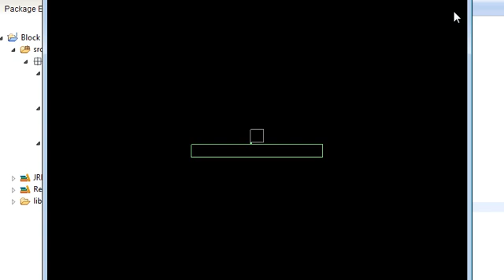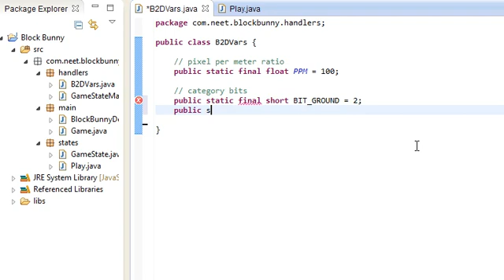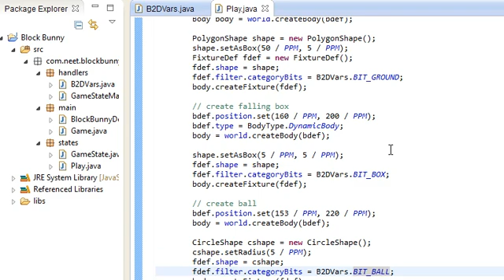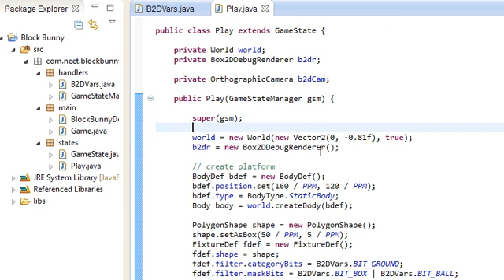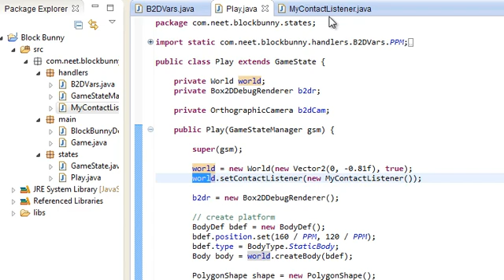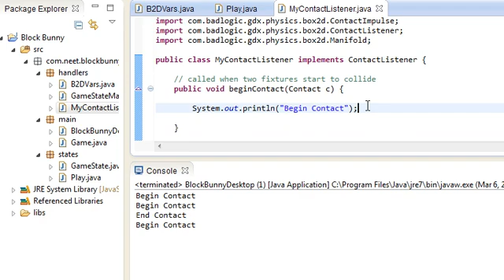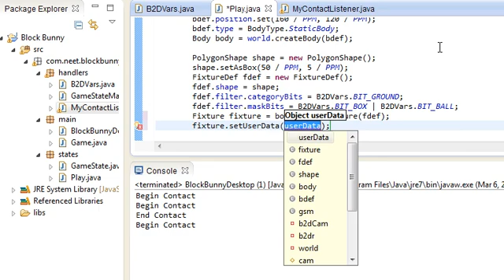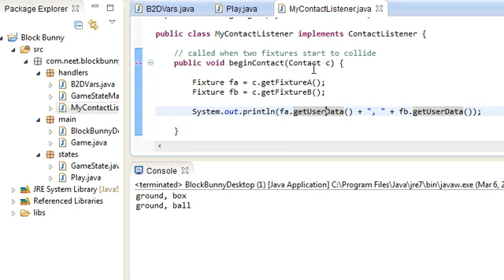LibGDX Box2D Tiled Tutorial - Block Bunny - Part 3 - Box2D 102 : Collision, Contacts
Here we learn about collisions, collision filtering, and listening for collisions.
- bit filtering
- contact listener